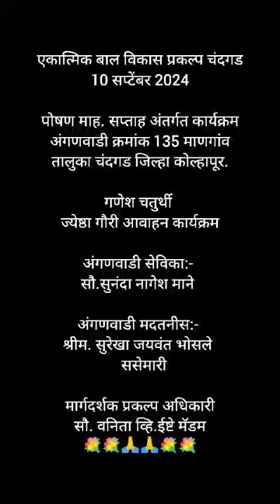सुजन अंगणवाडी क्र.135 (पालक गौरी आवाहन कार्यक्रम 2024 माणगाव चंदगड कोल्हापूर.)